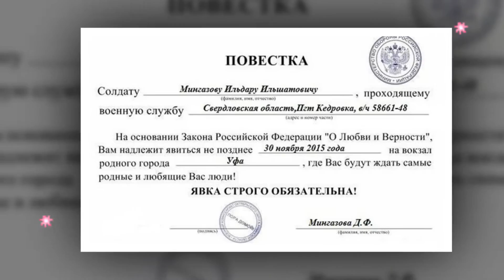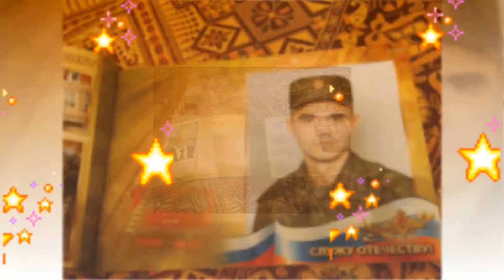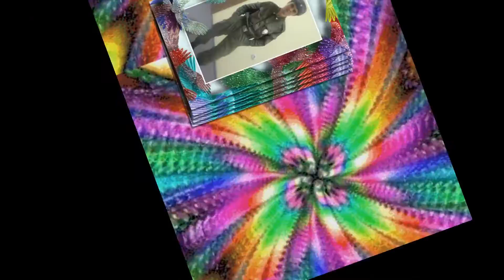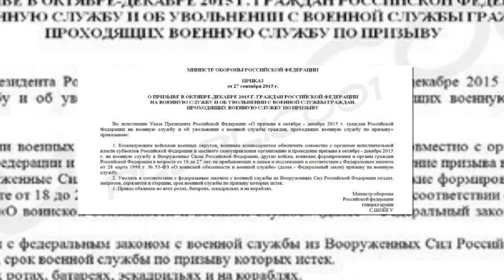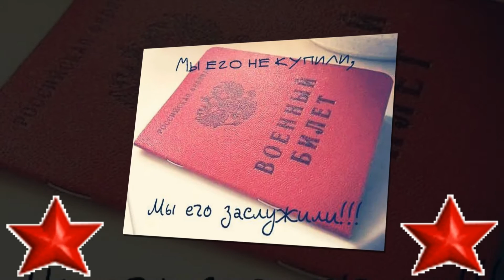ДМБ сына!28. 11. 2015 г.